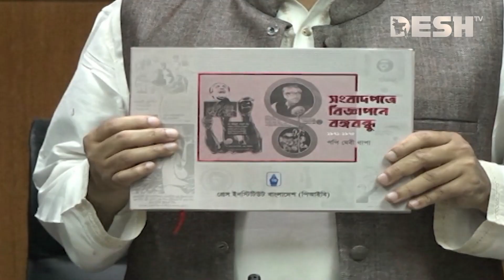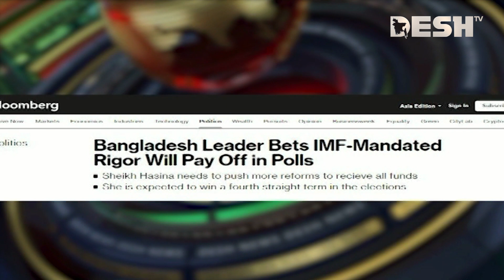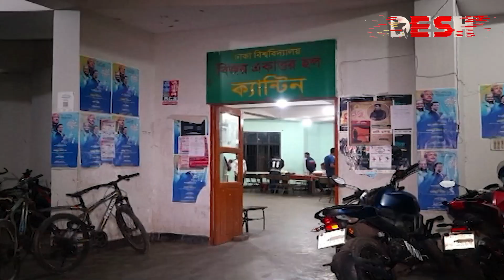দেশ সংবাদ | সন্ধ্যা ৭ টা | ৩০ মার্চ ২০২৩ | Desh TV bulletin 7 pm | Latest Bangladeshi News